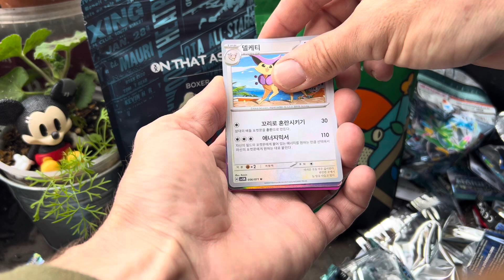Pokemon slaying on the balcony, why because I can